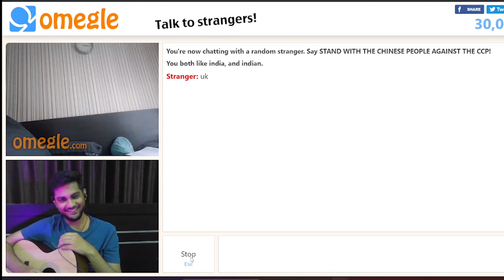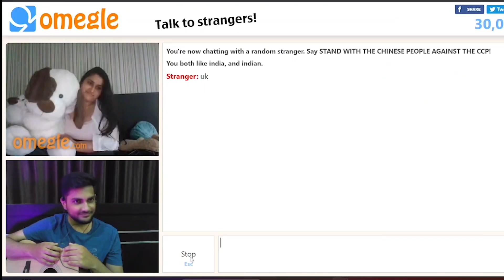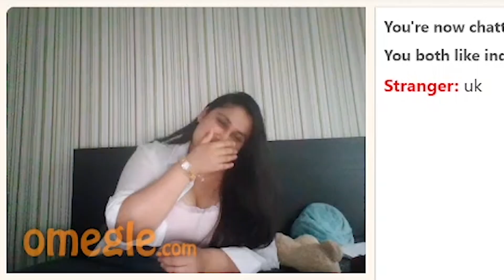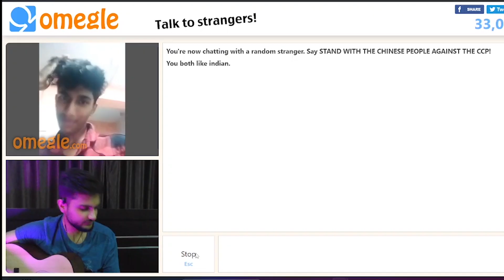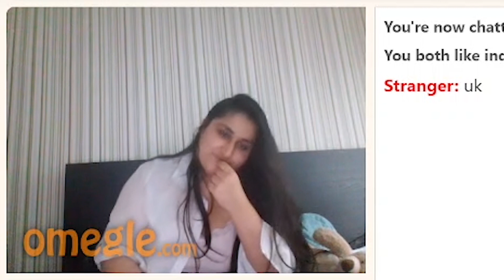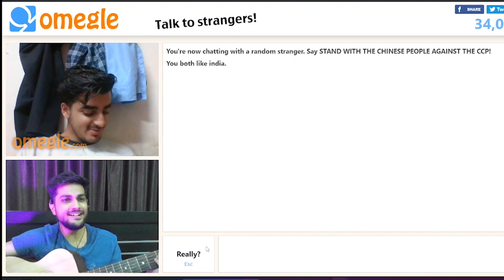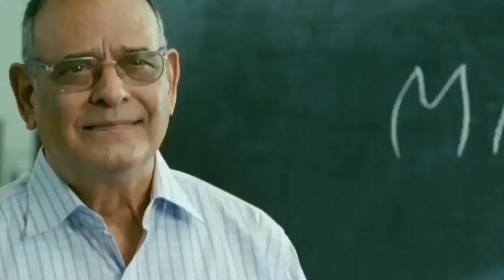I Sang to a Gujrati GIRL ❤️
Singing to girls on Omegle 🎸 , Spreading Smiles 😊, Having a good time ❤️